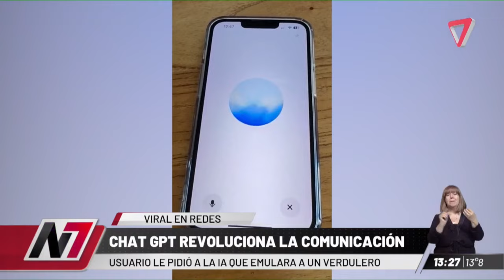El CHAT GPT...te VENDE hasta FRUTAS y VERDURAS: ¿comprás?